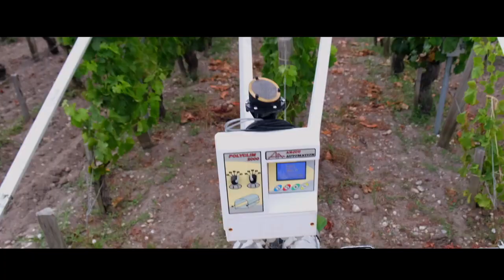Túnel evita os produtos químicos nos vinhedos. É o Vititunel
O pesquisador francês Patrick Delmarre, criou um túnel que protege os vinhedos da chuva evitando doenças causadas pela umidade. O Vititunel foi testado e aprovado em 10 grandes produtores de Bordeaux.